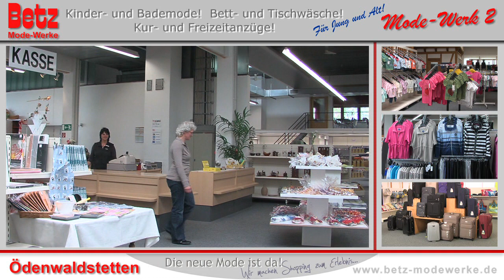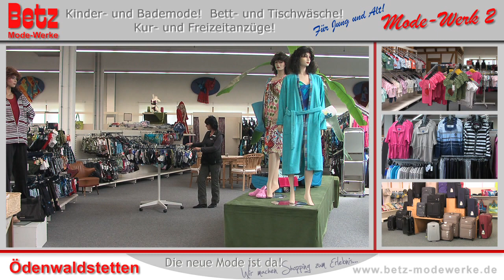Betz Mode-Werke Werk 2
Betz Mode-Werke. Produziert von der seh-media filmproduktion. Der Filmproduktionsfirma am Bodensee mit Internetmarketing. Wir produzieren Filme wie: Imagefilme, Werbefilme, Videos für das Internet / Homepage. Unser Service und